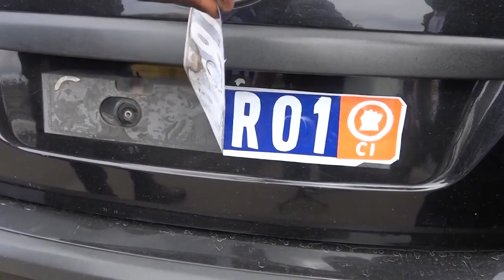La Police Nationale se mobilise pour une bonne sécurité des fêtes de fin d'année et de la CAN